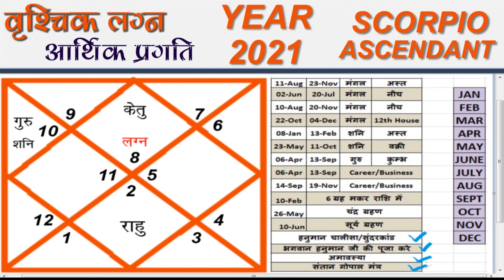वृश्चिक लग्न | SCORPIO ASCENDANT | YEAR - 2021 | Yearly Horoscope Prediction